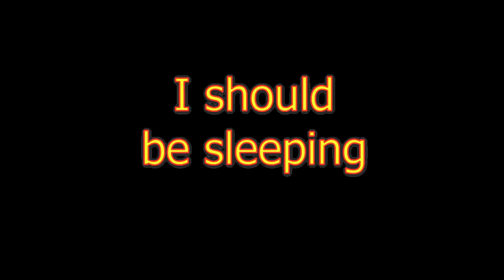Fortnite lol idk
this was recorded a while ago and im just now uploading it, once its up ill be recording another one lol :)